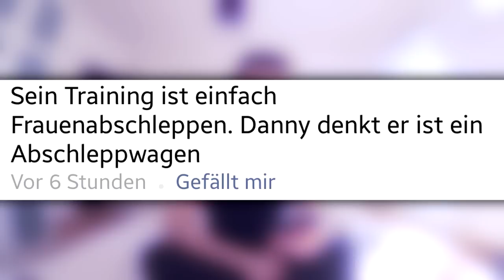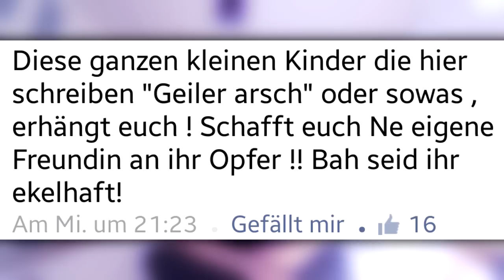ICH BIN SCHWUL, WEIL FRAUEN... | Facebook-Kommentare #1